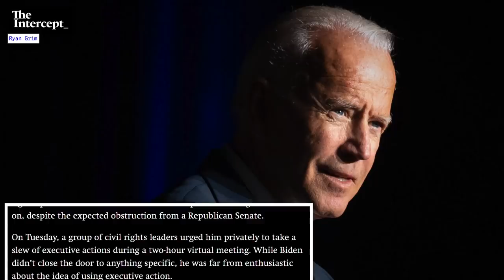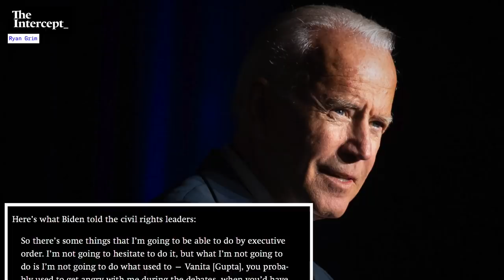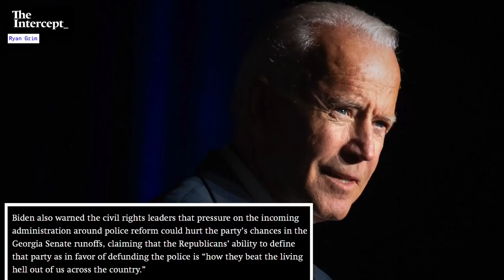Leaked Audio Confirms Joe Biden is as Out of Touch as Everyone Feared